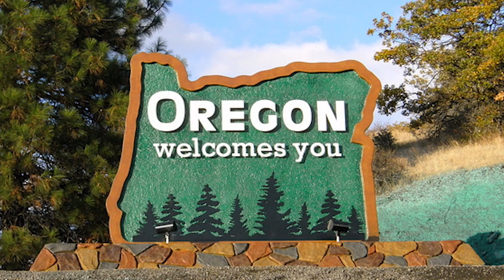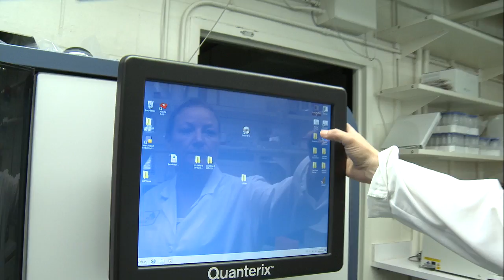Hear Jessica Tell You Why She Loves What She Does!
Meet Dr. Jessica Gill, a principal investigator in the National Institutes of Nursing Research Tissue Injury Branch at the National Institutes of Health. Jessica's research involves identifying how genes differentiate in function, and contributes to trying to improve the lives of individuals who has suffered traumatic brain injuries.